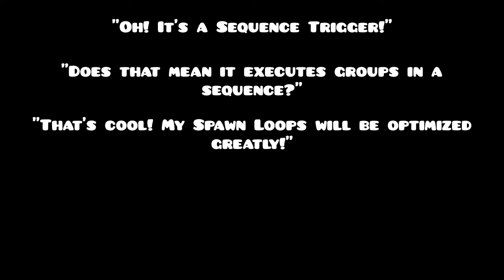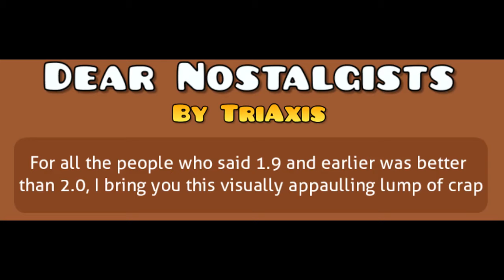sequence trigger bad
spawn trigger still on top smh

i don't think the small print in the thumbnail is readable so I'll just put the /j here